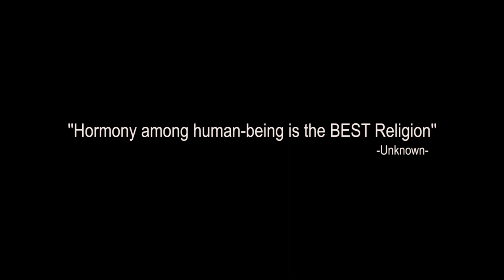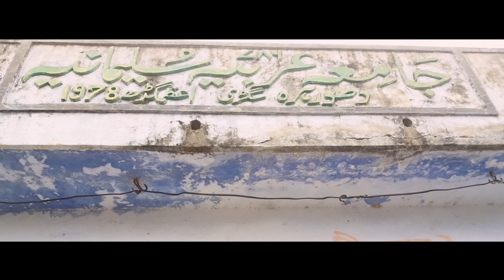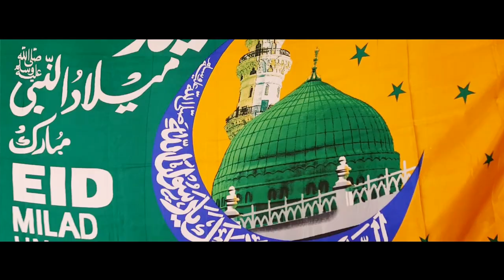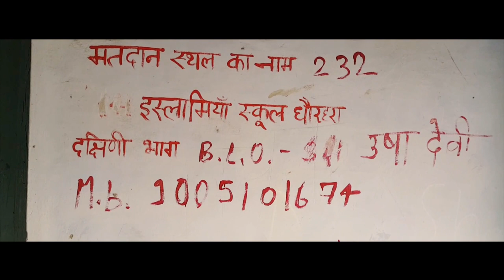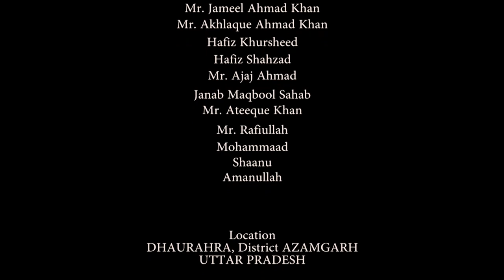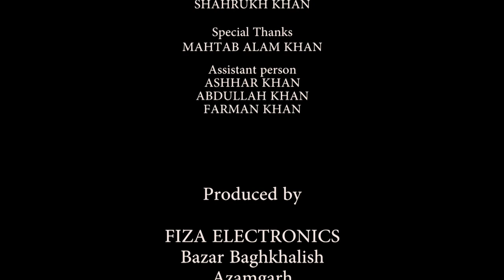Maslaki Nook Jhook (Villager's Thought about the muslim Religious)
A Documentary based on the Muslim villager's thought about their religion like Sunni, Devbandi, Ahlehadees.etc
(The Location of this Film - Village Dhaurahra ,Azamgarh ,UP)